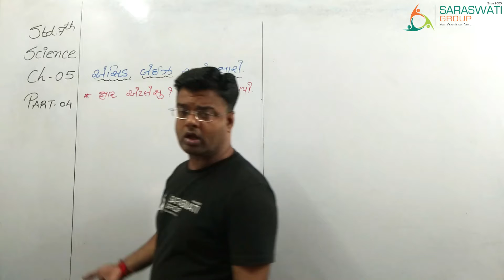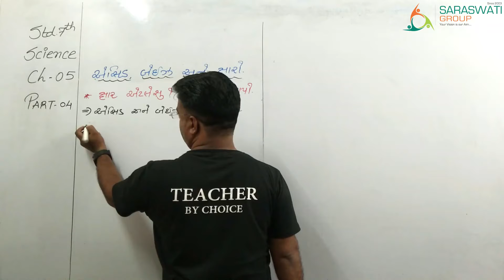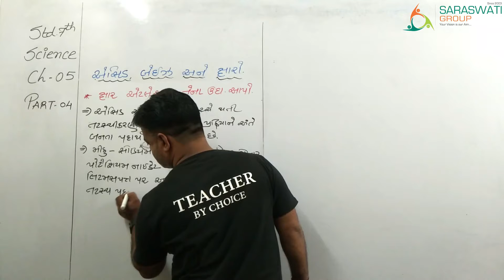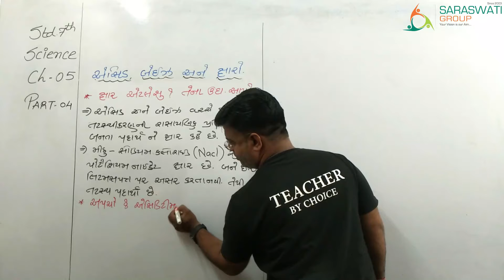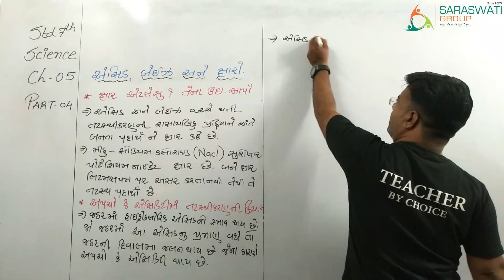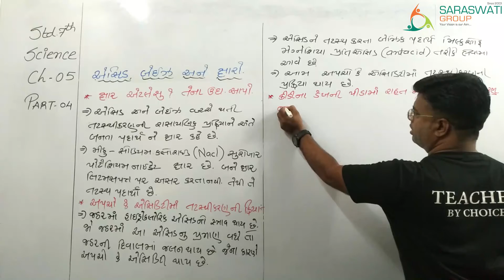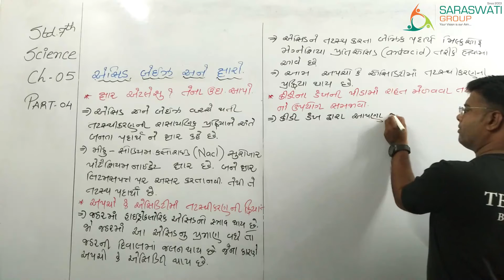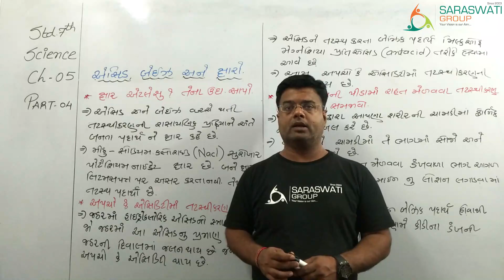SCIENCE II STD 7 II CH 5 ACID BASES & SALTS II PART 4 II Date 08-09-2021